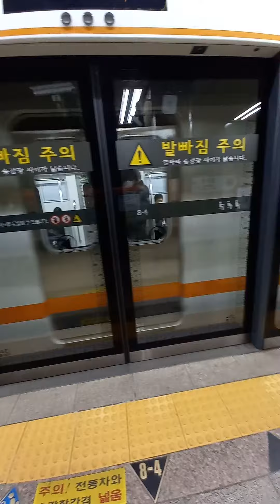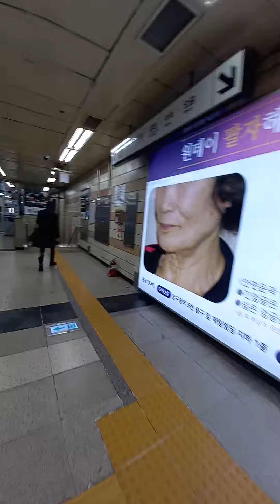(다원시스 316편성 신차)수도권 전철 3호선 오금행 열차 압구정역 출발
압구정역은 부역명이 현대백화점이네요
저는 오늘 3호선 신차가 운행한다는 소식을 듣고 충무로역에 가 먼저 옥수역에 왔다가 금호역으로 이동,다시 수서행 열차를 타고 옥수역에 진입해
다음 S3269 신차 오금행 열차를 타고 압구정역에 도착해 다시 3호선 구파발행 타고 집으로 갔습니다
(어...내집은 4,7호선 라인인데)
수도권 전철 2호선,4호선의 신차 도입이 계속 이어지고 결국 서교공(서울교통공사 줄임)이 오늘 2월 14일 3호선의 신차 도입까지 마쳤습니다
그냥 급하게 운행한단 소식듣고 왔는데
막상 타보니 조회수가 폭팔할 것 같은 느낌이...
열차번호 S3269 구파발~오금 전동 열차 압구정역 출발
압구정로데오역이랑 이용객 비슷한가
로데오가 있고 없고인데
(현대백화점)이라 이용객은 좀 되는 편이었습니다
압구정로데오역 (수인분당선 역)은 제가 안가봐서 좀 모르겠네요 수인분당선 서울구간이라 급행정차역이고 압구정역보단 이용객은 많은걸로 아는데 잘 모르겠습니다
아무튼 1호선 연천연장 12월개통 제발 했으면 좋겠어요(매우매우)